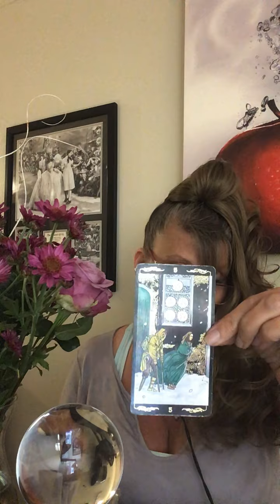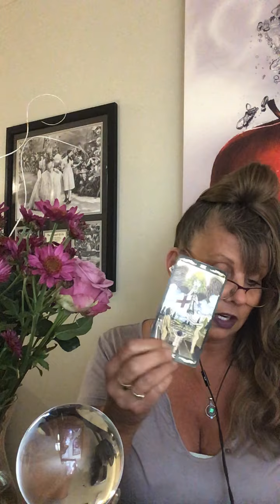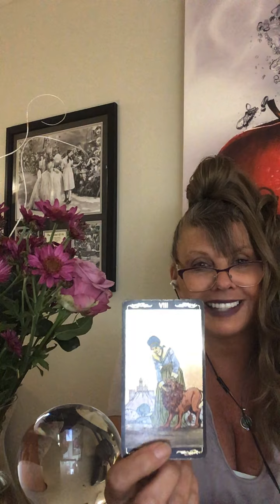CAPRICORN ♑️ LOVE ❤️ DAILY READING INTUITIVE TAROT “SPIRIT HAS MESSAGES FOR YOU - WILL YOU LISTEN?"